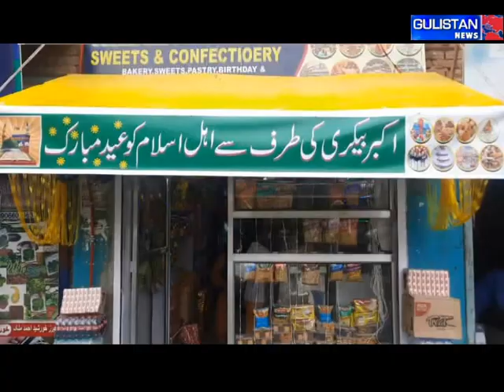Gulistan News|| JK PRIME With Vinod Kumar